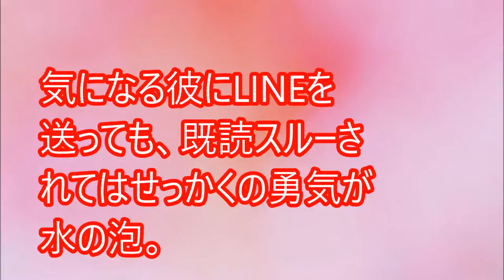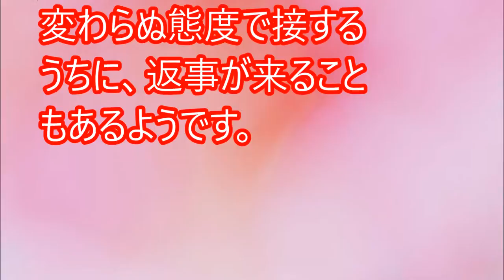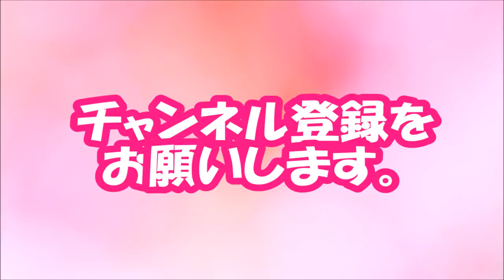【閲覧必須！】既読スルー男が「即レスしてくる」効果的なLINE術【相互登録2016】